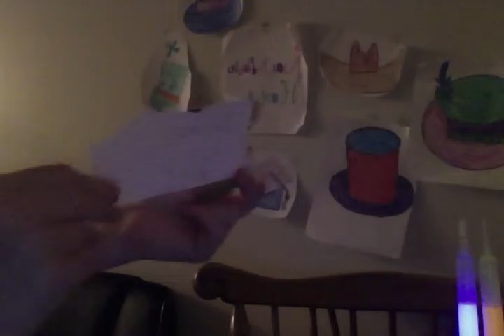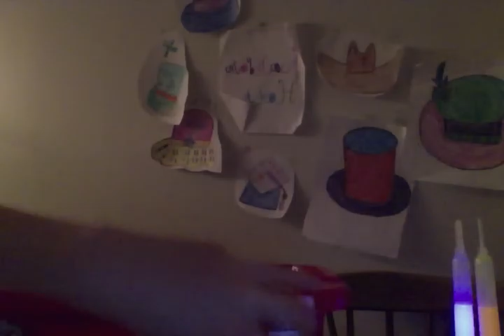Random Hat A Decorating Pick Box